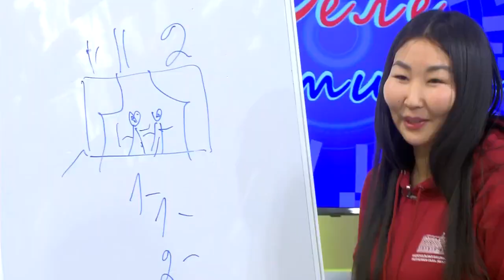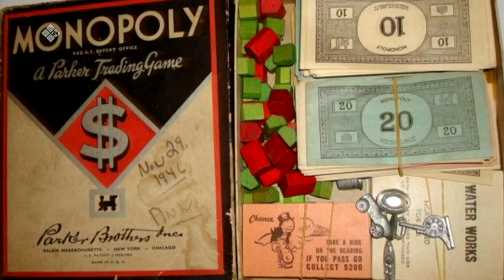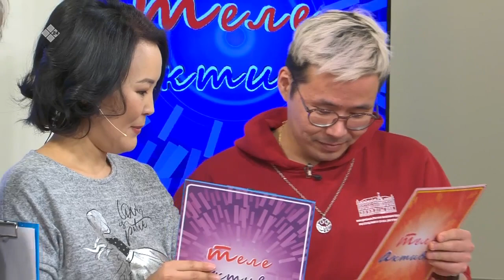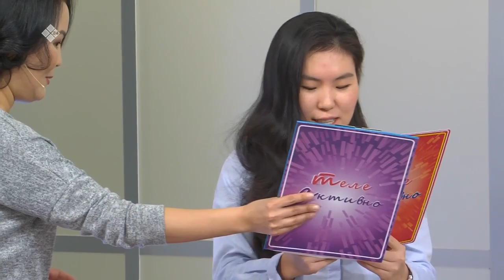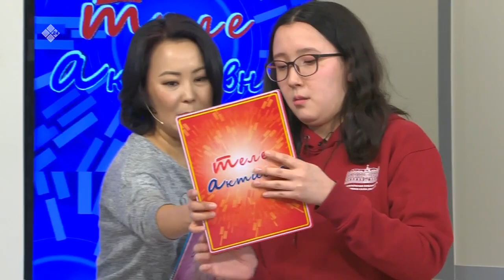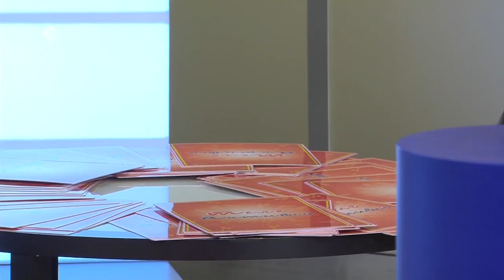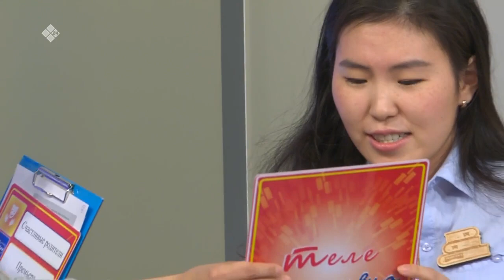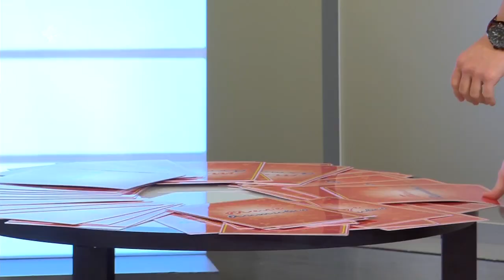«Теле Активно» (13.03.22)